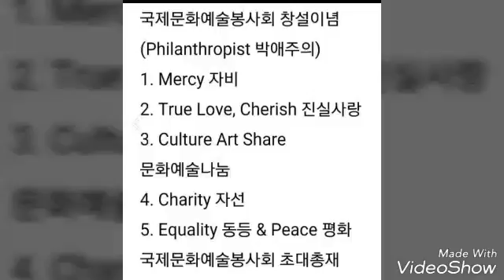Taean Korea. International Art Club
국제문화예술봉사회
국제문화예술단
국제문화예술봉사단
International Art Club
한국에서 자생한 재능기부 비영리단체 봉사회입니다
지구촌 친구들이 함께 하고 있습니다
국제로 문화로 예술로 봉사로

La nota explicativa para el objetivo del IAC
(Translated by Marianne)
International Art Club ha realizado actividades de habilidades generales y talentos de todos los miembros espontáneamente en las áreas de cada país como un filántropo y voluntario con talento en el mundo a un amigo equivalente con profunda encantadora para las mentes del corazón.
Nosotros, miembros del IAC, somos todos hermanos y hermanas compartiendo y sirviendo como una hermosa actuación conjunta que sólo contribuye a la paz mundial practicando el.
Vamonos con el IAC para las felicidades de todo el mundo!

국제문화예술봉사회의
목적 설명문(한글 원문)
♡International Art Club♡
 국제문화예술봉사회는 전세계의
박애주의자, 일반 및 재능 봉사자
등 모두가 동등한 하나의 사랑마음 친구로서(네트워킹) 재능기부활동을 각각의 지역에서 자발적으로 수행합니다.
우리 모두는 형제 자매로서 나눔과 봉사, 아름다운 동행 즉,
단지 진실한 사랑을 실천함으로서  지구촌 평화에 기여할 뿐입니다.
GO TOGETHER. MAKE A SMILE & IAC FRIENDS
   국제문화예술봉사회 초대총재

인도네시아어(번역 데비씨)
Klub Budaya Dan Seni Internasional menyelenggarakan kegiatan secara sukarela atas dasar kemanusiaan yang diikuti oleh banyak dermawan, masyarakat biasa, dan orang-orang bertalenta dari seluruh dunia. Kami sebagai saudara berusaha untuk berkontribusi dalam menjaga perdamaian dunia melalui kegiatan sukarela dan kegiatan-kegiatan kemanusiaan lainnya.
Mari kita tersenyum bersama, teman.
-Ketua Klub Budaya Dan Seni Internasional-

The explanatory note for IAC's goal(영어 번안 CHOI SH)
International Art Club  has performed activities of general abilities and  talents of all of members spontaneously in each country's areas as a philanthropist and talented volunteer in the world to a equivalent friend with deep lovely for heart minds.
We IAC members are all brothers and sisters sharing and serving as a beautiful acting together that is only contribute to the world peace by practicing true love.
GO TOGETHER. MAKE A
SMILE & IAC FRIENDS

♡International Art Club♡
국제문화예술봉사회 목적 설명문
( 中国语 翻译 王一 )
国际文化艺术奉献团,是全世界的博爱主义者,普通 全部有技能的奉献者,都有一种共同的爱心;
做为朋友,技能捐献活动是:各个地区自发行动起来的,做为我们所有兄弟,姐妹,互相帮助的美丽行动,发自真心的爱,才能实现整个地球的和平。Go Together~! Make a Smile & IAC Friends.

La note explicative pour objectif de IAC ( 프랑스어 번안 Kawaii Na)\nArt Club International a effectué des activités de capacités générales et les talents de tous les membres spontanément dans les zones de chaque pays comme un philanthrope et bénévole talentueux dans le monde à un ami équivalent avec une profonde belle pour les esprits cardiaques .\nNous, membres du CCI sont tous frères et sœurs partageant et servant une belle action ensemble qui est seulement contribuer à la paix dans le monde en pratiquant l'amour vrai .\nALLER ENSEMBLE. FAIRE UN\nSMILE & IAC AMIS

国際文化芸術ボランティア会
目的 説明文
(일본어번역 JangAR)
International Art Club
国際文化芸術ボランティア団体は全世界の博愛主義者、一般人及び才能ボランティアなど全てが平等な１つの愛の心で才能寄付の活動を各地域で自発的に遂行します。我々の全ては兄弟、姉妹として分かち合い、美しい同行、すなわち、真実な愛を実践することで地球村に平和を寄与することです。
Go Together. Make a smile & lAC Friends